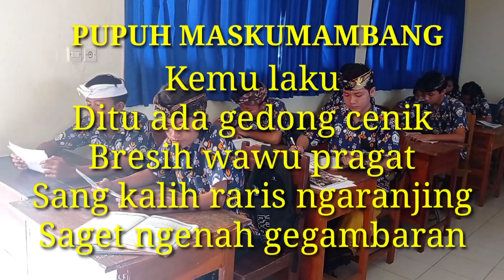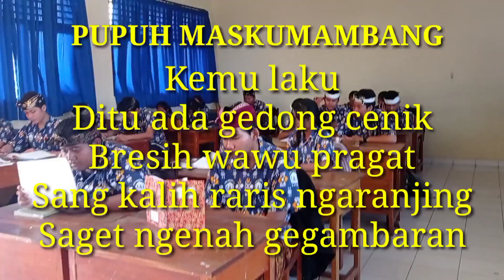Pupuh MASKUMAMBANG 2023